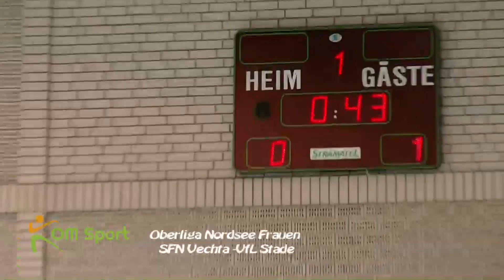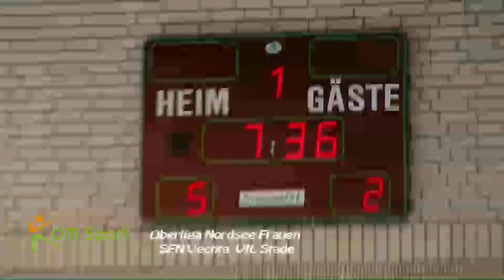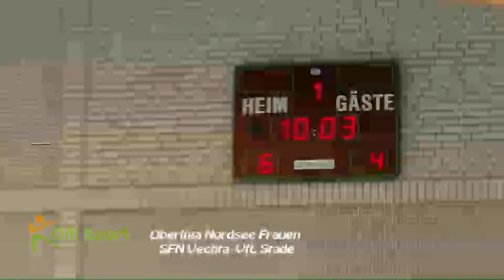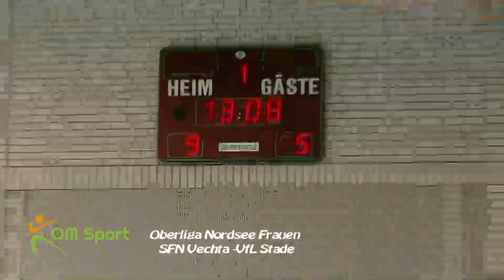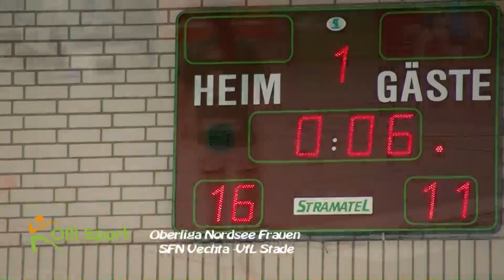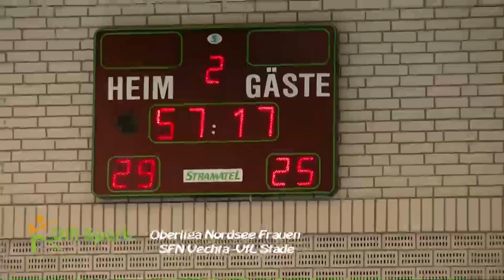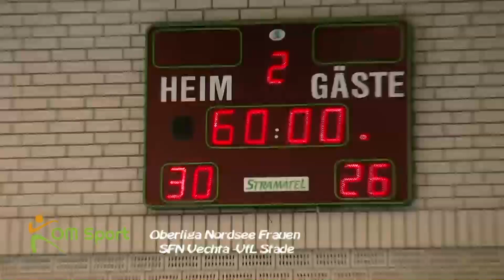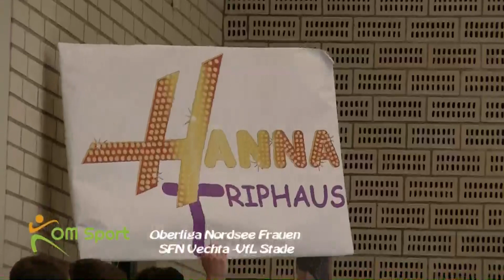19 04 13 sfn stade movie